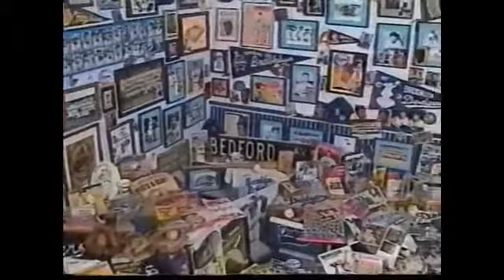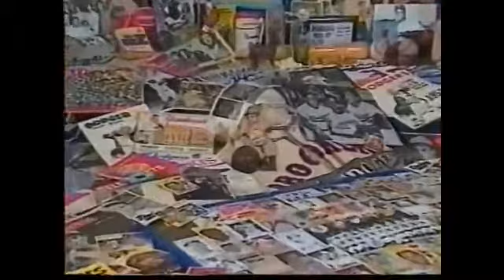David Spindel: "David M. Spindel being interviewed"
David M. Spindel world reknown photograph. His art has been reproduced all over the world. He photographed dozens of celebrities. John Lenon, Je DiMaggio, Eli Wallach, Chuch Connors, Siller and Meara. Hire David to speak at your next event.